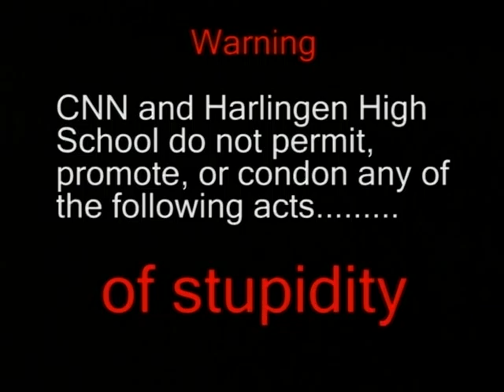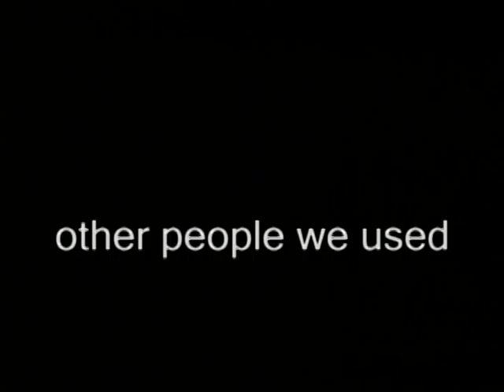Scarred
Scarred Spoof

Victoria Lindsay Productions 2008